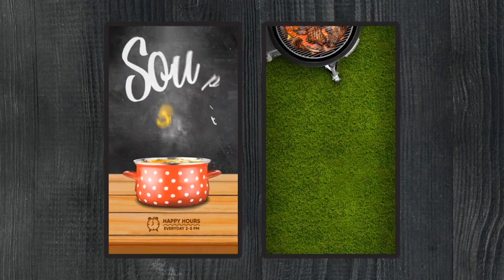Restaurant Promo-Social Network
Hello colleagues! Meet the new project for the restaurant segment (promo restaurant for social networks). Opened a restaurant or you have hot offers, or maybe you need to announce a delicious novelty? To your attention bright, creative, dynamic promo solutions. Show your gastronomic masterpieces in the original performance.
Project features:

    Bright, dynamic, original
    No plugins required
    100% After Effects
    All materials INCLUDED
    Very easy to use – just put your logo and edit text
    Social Media formats